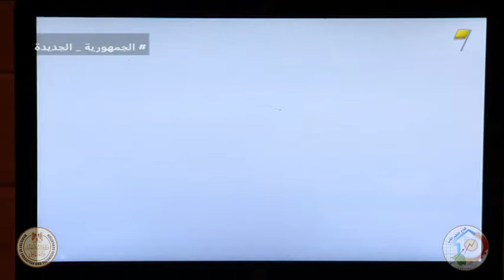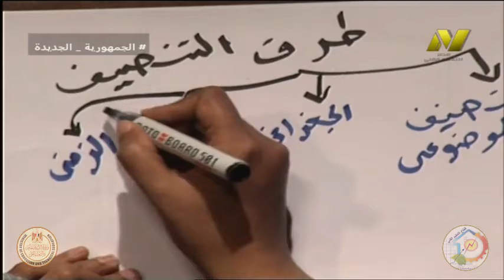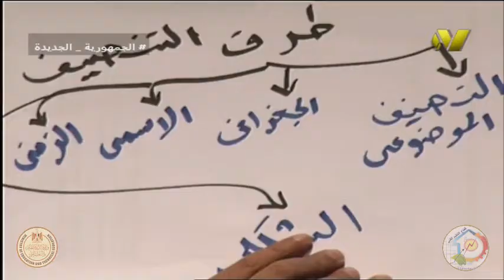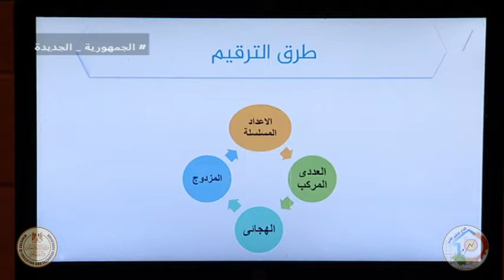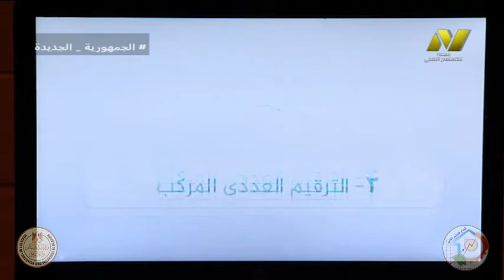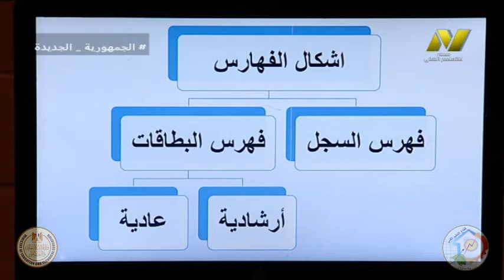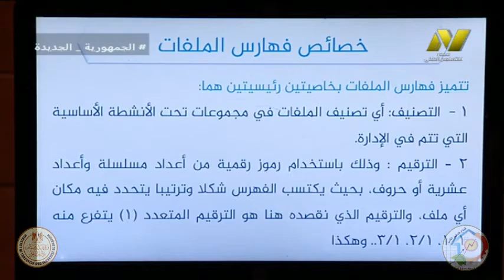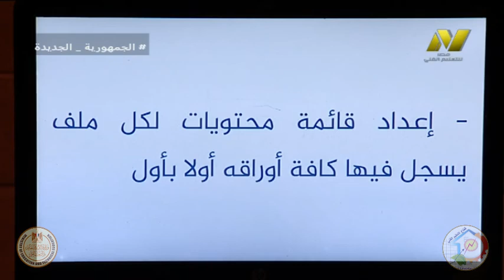الصف الثالث تجارى- منظومة الجدرات - وحدة حفظ متابعة وثائق التامين - ا اسماء جلال